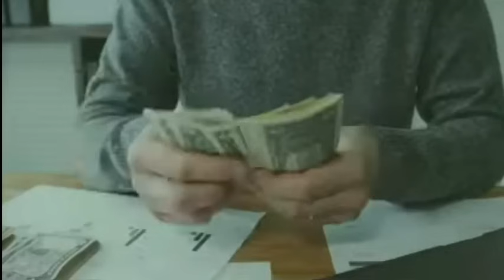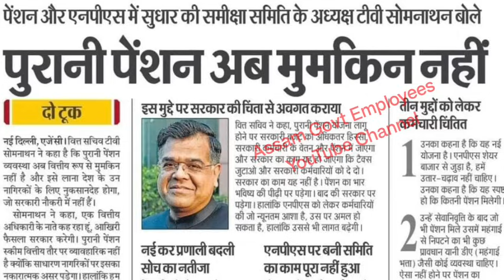চৰকাৰৰ সিদ্ধান্তত হাহাকাৰ কৰ্মচাৰী আৰু পেঞ্চনাৰৰ || Assam Govt Employees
Today da news | Eight Pay Commission | Extra Increment | Increment | OPS | Old Pension Scheme | Commutation Restoration | 18 months DA